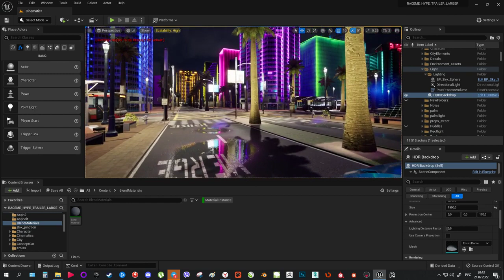Las Vegas Lumen Unreal Engine 5 Night City of the Park and NFT Project Small game preview trailer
metaverse, NFT crypto
AR/VR Developer, ML Developer, RND Guy, iOS, Java, C++, C#, Andoid
Apps: Unreal Engine, Unity,, Blender, Maya, Substance Painter, Substance Designer, 3ds Max.